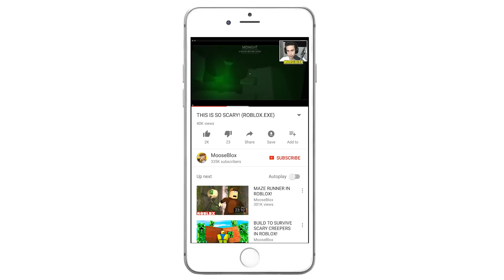ICE CREAM BOSS BATTLE IN ROBLOX! (Roblox Icebreaker)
GIANT ICE CREAM BOSS BATTLE IN ROBLOX! (Roblox Icebreaker) w/ MooseCraft

Musical.ly ➽ @MooseCraftLife